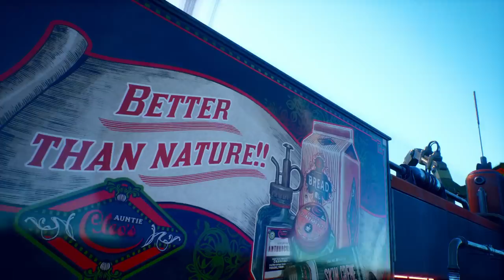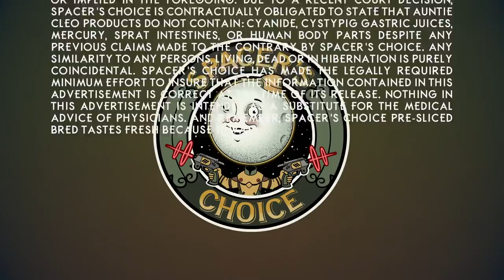The Outer Worlds – Official Announcement Trailer | The Game Awards 2018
Watch the official announcement trailer for The Outer Worlds, a new single-player first-person sci-fi RPG from Obsidian Entertainment and Private Division.